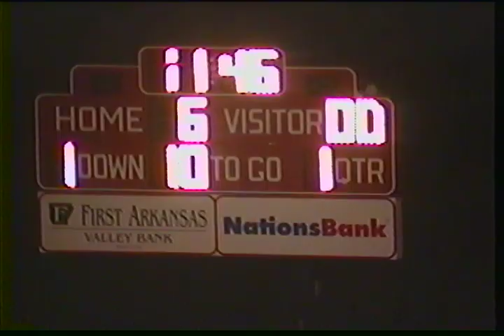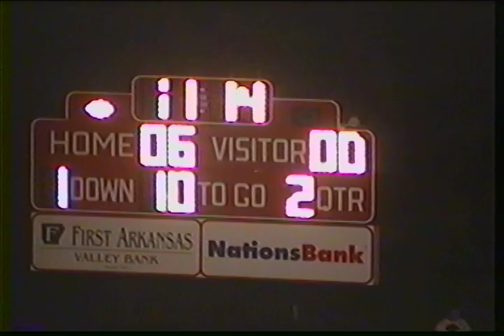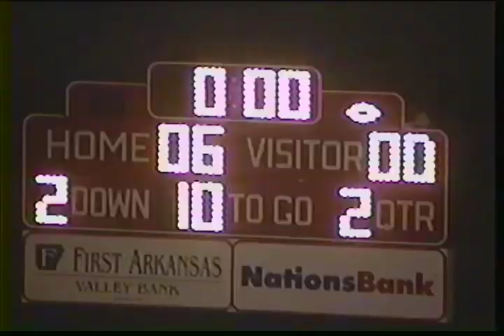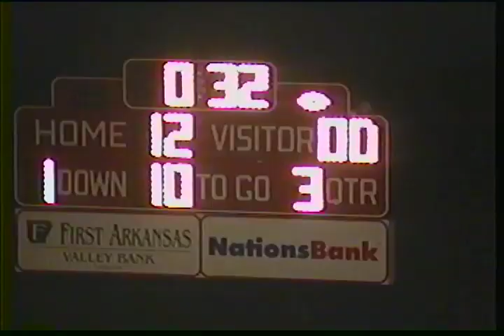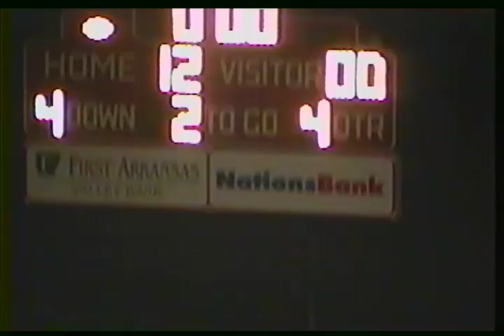Robinson vs Atkins 1998